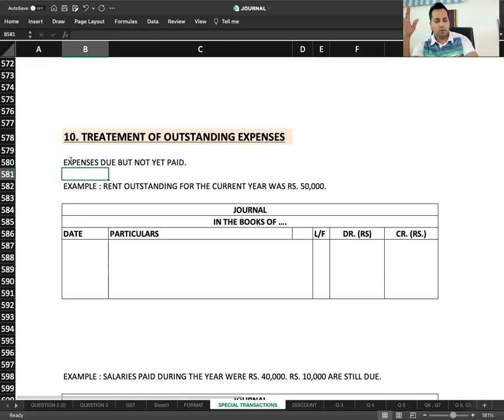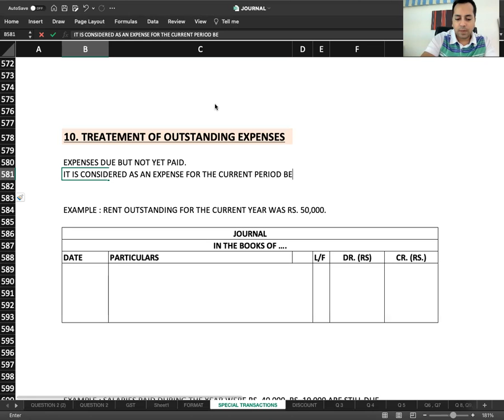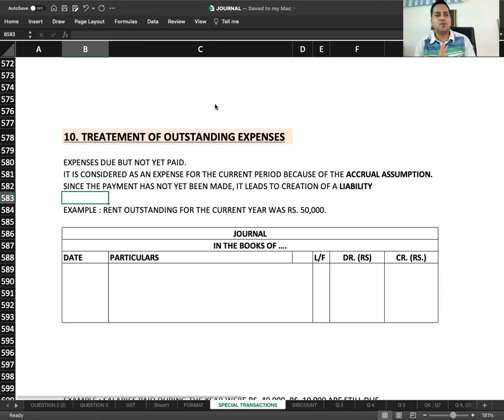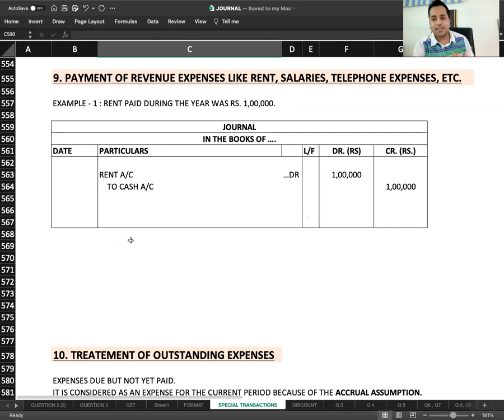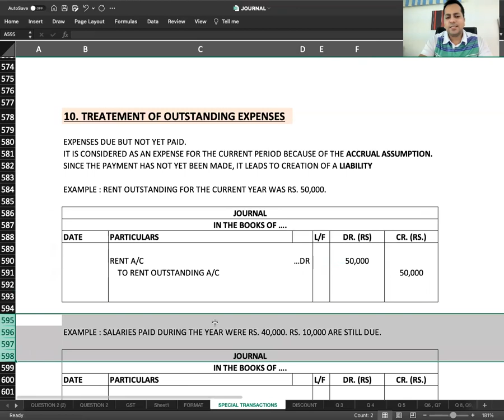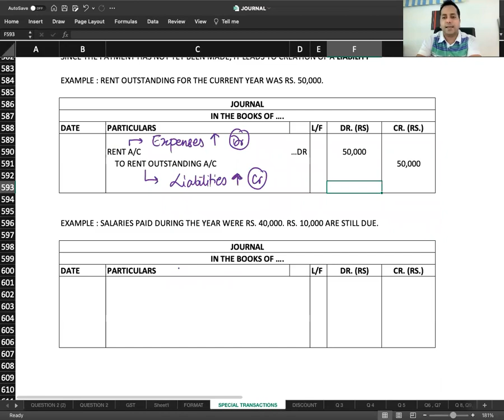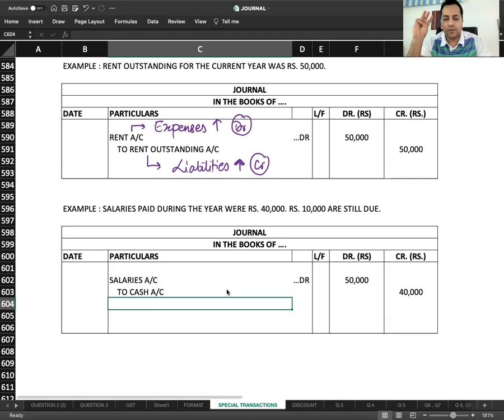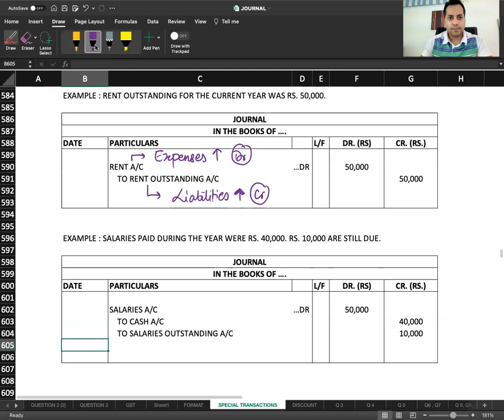CLASS 4 - REC 3 - TRANSACTION 10 - TREATMENT OF OUTSTANDING EXPENSES - JOURNAL